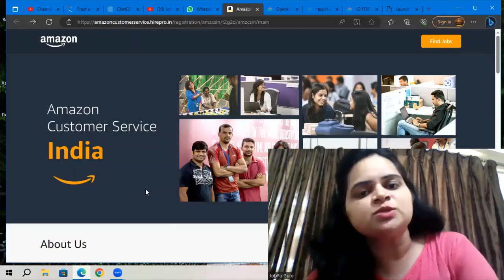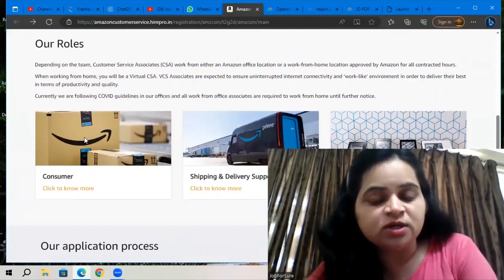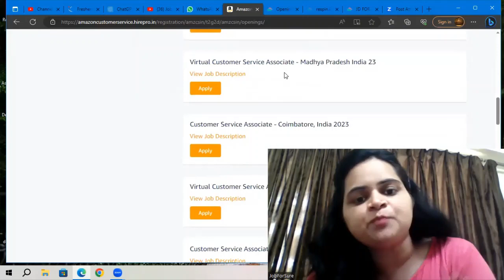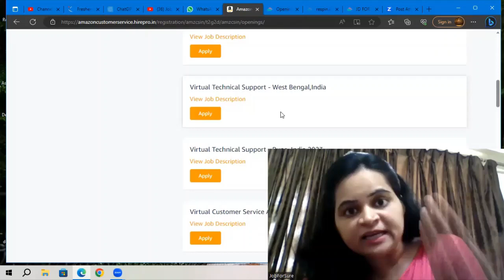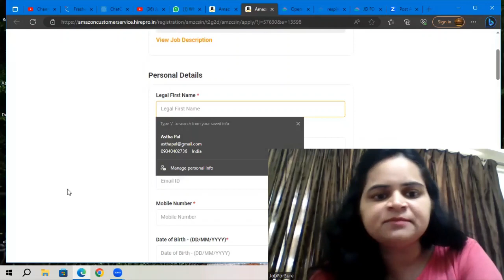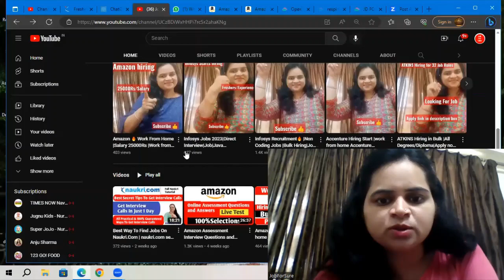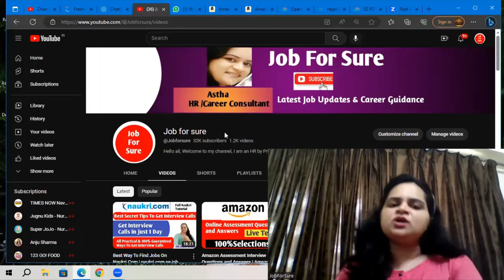Amazon VCS Hiring 2023|Amazon Work from home |Amazon Recruitment | Jobs| amazon test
This is Astha, HR and Career Consultant

Amazon
amazon jobs from home
Amazon